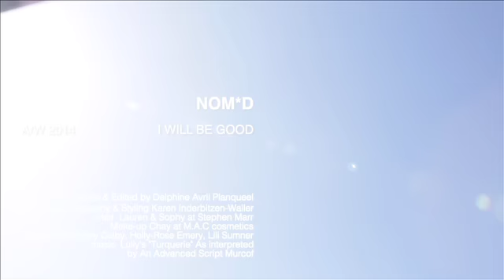NOM*d 'I Will Be Good'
NOM*d's Autumn/Winter 2014 collection, I Will Be Good, suggests that this season's muse has been anything but. She has instead been retained by the authorities, writing out lines on the blackboard in the Detention Room; "I Will Be Good, I Will Be Good, no, I Will Be Me..."